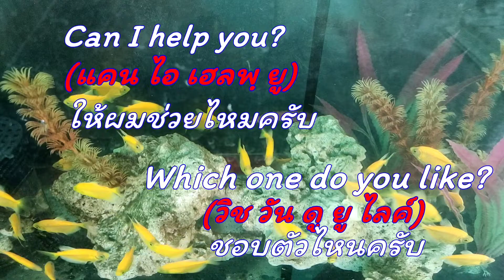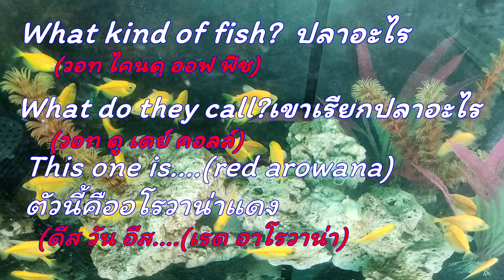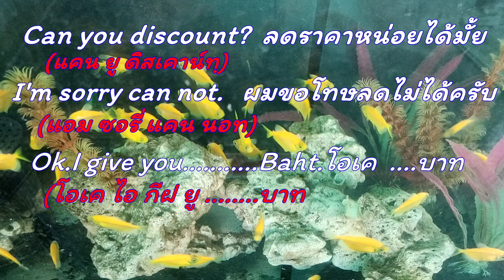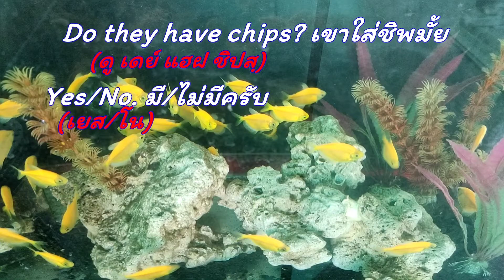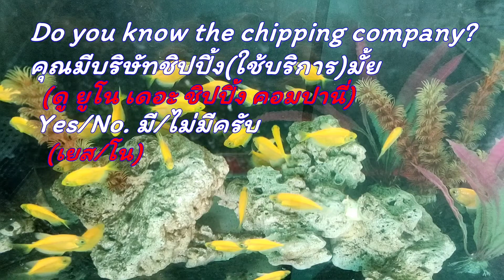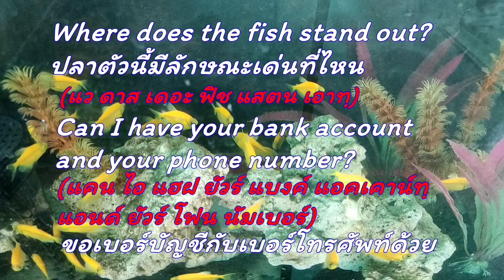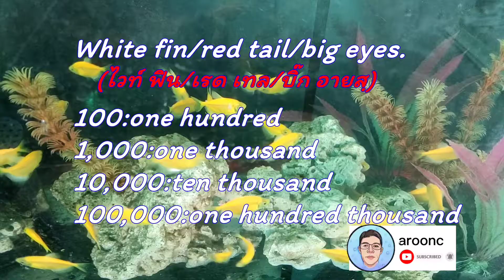ฝึกพูดภาษาอังกฤษ(การซื้อการขาย)ep1.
วิธีการฝึกพูดกับลูกค้าต่างชาติ โดยใช้ภาษาอังกฤษ